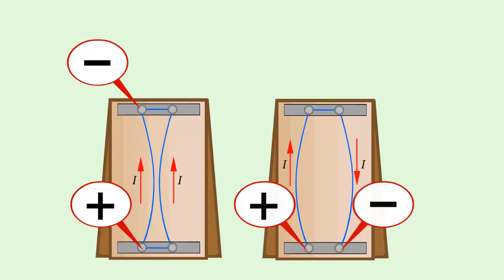Единица силы тока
Если по двум параллельным проводникам пропустить ток, то в зависимости от направления тока проводники либо притянутся, либо оттолкнуться.
Но для нас самое главное в этом явлении заключается в том, что сила притяжения или отталкивания
между проводниками, прямо пропорционально силе тока в них.
Чем больше сила тока, тем сильнее взаимодействует проводники.
Силу взаимодействия между проводниками можно измерить. Но как показали опыты, она зависит еще от длины проводников, расстояние между ними и среды, в которой находятся проводники.